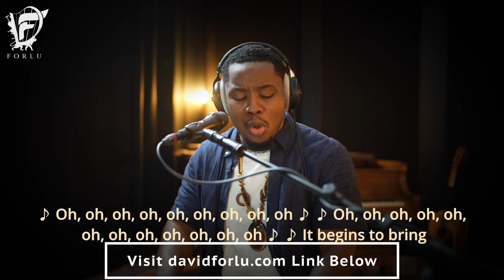David Forlu - Out of My Belly | Intimate Soaking Worship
Intimate Worship to Yeshua - Out of My Belly by Prospa Ochimana - Cover/spontaneous

► MY GEAR
KEYBOARDS:
Nord Stage 3 88-Key Digital Piano with Fully Weighted Hammer Action Keybed
Yamaha CP88 88-Key Graded Hammer Action Stage Piano with Sustain Pedal

Studio Headphones:
beyerdynamic DT 990 PRO 250 ohm - LIMITED EDITION (Black, Straight Cable)

Studio Monitors:
Yamaha HS5 Pair 2-Way bass-Reflex bi-Amplified nearfield Studio Monitors with 5 inch woofers

Microphone:
Lauten Audio LS-208 Front Address Large Diaphragm Condenser Microphone

Hard Drive:
Seagate portable 2TB External Hard Drive HDD - USB 3.0 for PC, MAC, PlayStation, Xbox

Interface:
Universal Audio Apollo Twin X DUO Heritage Edition